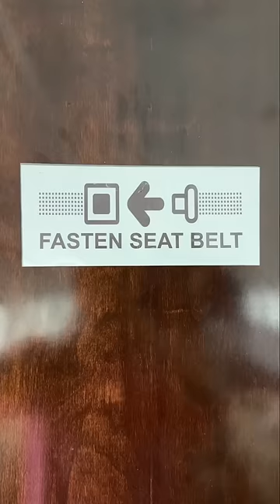WHEN AIRPLANES TURN ON SEAT BELT SIGNS @Adhemz